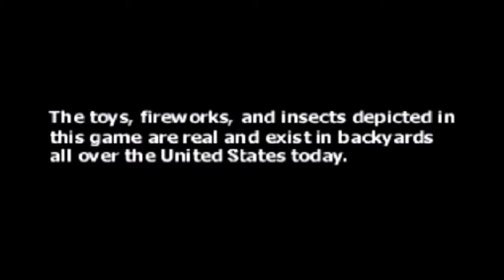Army Men: Air Attack 2 Official Trailer (2001, 3DO)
Army Men: Air Attack 2 is a shooter game developed and published by 3DO for the PlayStation and PlayStation 2. It is a sequel to Army Men: Air Attack.

Plastro, the nefarious General of the Tan Army, has enlisted the help of the villainous Baron Von Beige to help him set a trap for Captain Blade!

Join forces with Capt. William Blade, leader of the Alpha Wolf Squadron once again the game 'takes to the skies' with an onslaught of new missions, improved helicopters, and more pyrotechnic weaponry than ever before. Join the Air Cavalry as they face a host of challenging foes in their efforts to stop the General's evil plans.

The game was met with positive to average reception. GameRankings and Metacritic gave it a score of 73% and 74 out of 100 for the PlayStation version, and 68% and 75 out of 100 for the PlayStation 2 version.